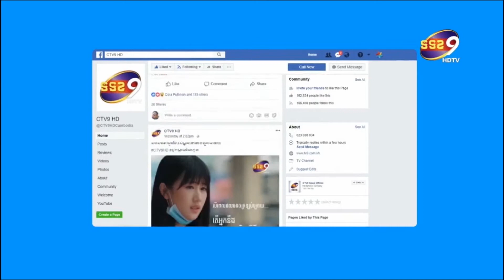អនាគតពិធីករ បវកញ្ញាចក្រវាល លើកទី៦៩ បង្ករការភ្ញាក់ផ្អើល